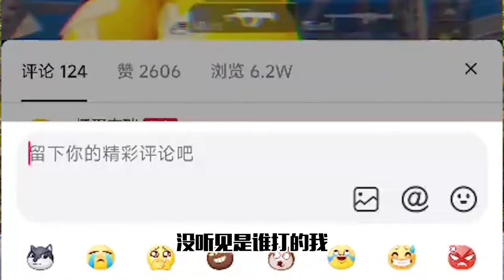盲猜挑战：杰瑞玩游戏作弊！居然意外看到兜兜穿白丝？太过分了！【兜兜大小姐】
我叫兜兜，是杰瑞的同桌。

我是你们可爱的兜兜~ 我们一起玩吧~